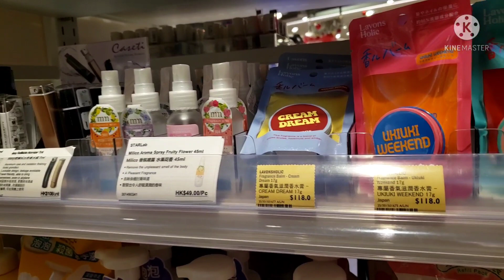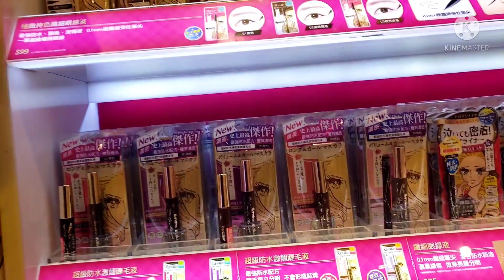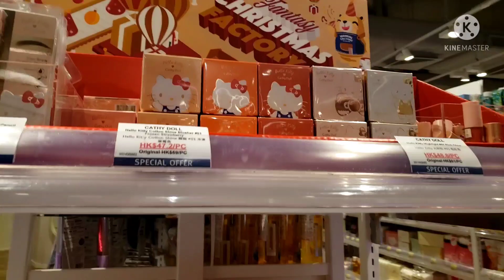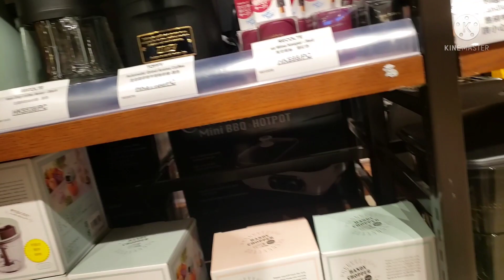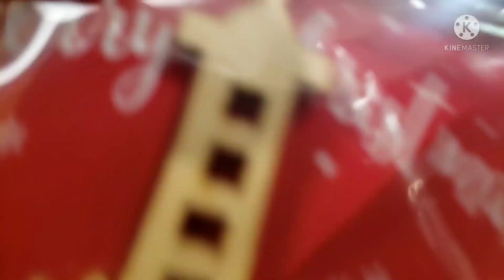Festival Walk | Walking around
If you are new here please consider to Subscribe and hit the notification bell 🔔, click (all) ✅ so that you will be notified right away if I have uploaded a new video.

This is one of what we usually do during day off. Walking around any place that if we have time.